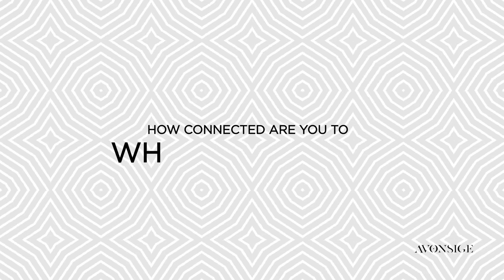TRAILER OF FIRST EVER FASHION FILM IN GHANA, MOTHERLAND!!! BY AVONSIGE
GHANAIAN FASHION BRAND TOURS TOURIST SITES IN GHANA AND SHOOTS THEIR SPRING SUMMER 2022 BRIDAL COLLECTIONS